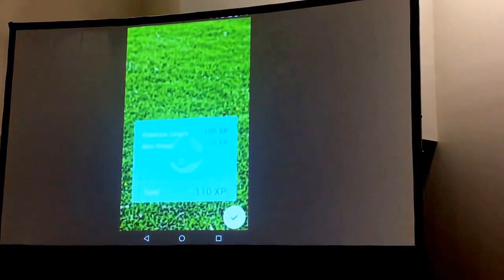Pokémon GO Leak: Why We're Underwhelmed by the SXSW Footage — NWC | Gamnesia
Pokémon GO got footage leaked this past week, and we found it a little underwhleming. That's not to say anything of the final game, but we hope we can see more soon.